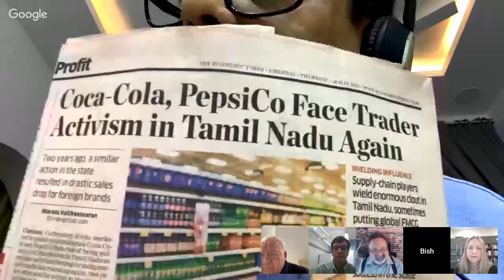Circle of Fellows #45: Consumer Activism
Trends like “buycotting”—showing support for a company’s stand on an issue by choosing to buy their products, rather than refusing to buy from companies whose stance you disagree with -- require a different strategy. We'll look at how to take steps to mitigate the risk of reputational crises and address the challenges of consumer activism in highly politicized environments by listening to your customers, understanding their concerns and shaping communication to build trust, clarify, and dispel myths. The panel of IABC Fellows participating in this live discussion include Jim Lukaszewski, George McGrath, Bish Muhkerjee, and Angela Sinickas. Ask questions in real time via Twitter with the hashtag COF45.